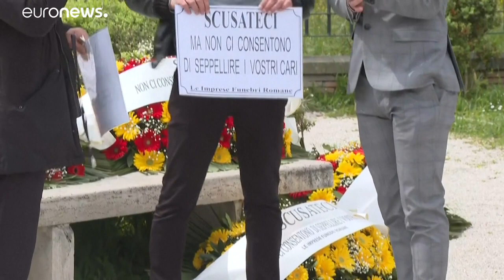В Риме протестуют сотрудники похоронного бюро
В Вечном городе нарушена работа сферы ритуальных услуг